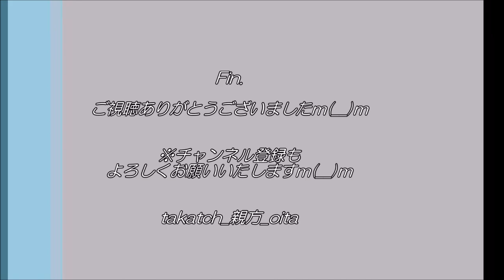ZONE「僕の手紙」 20191214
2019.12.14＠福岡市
半年ぶりのカラオケ。モーニング娘。全国同時握手会前にて。
久々のため、高音が出ません…。